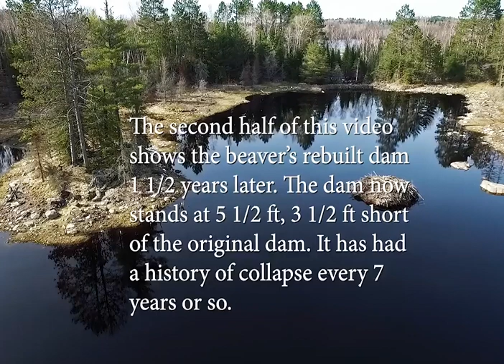Rebuilding of Beaver Dam After Its Collapse in Northern Minnesota - 1161361-1